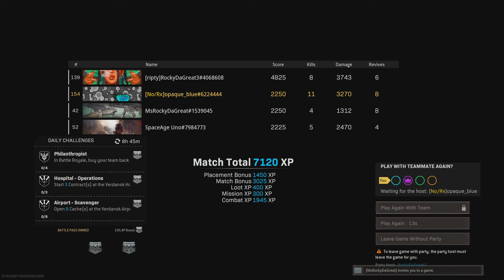11 kill Dub!